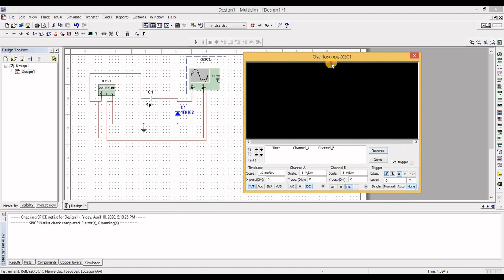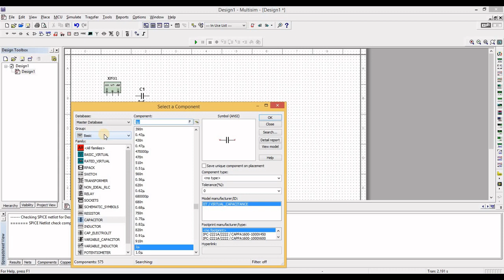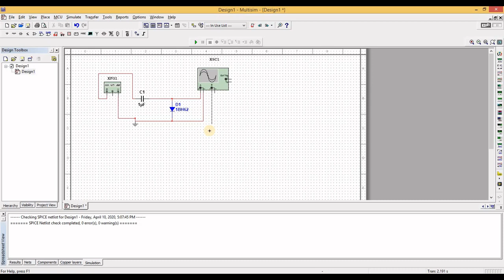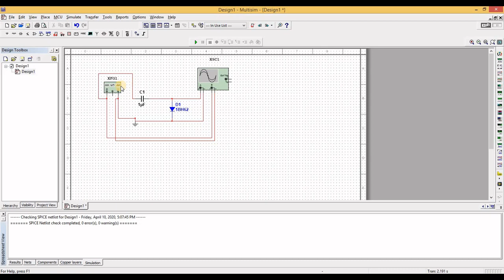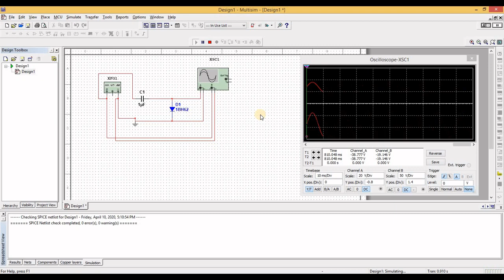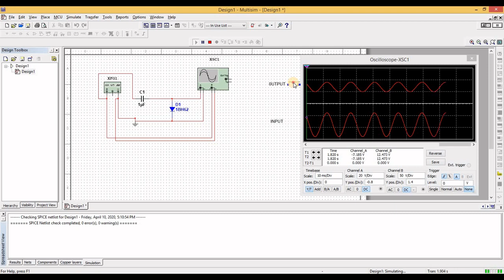Positive and Negative Clamper Circuit Simulation | Circuit Switch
In this video, the diode Positive and Negative Clamper Circuit has been Simulated.

what is Clamper Circuit?
A clamper is an electronic circuit that changes the DC level of a signal to the desired level without changing the shape of the applied signal. In other words, the clamper circuit moves the whole signal up or down to set either the positive peak or negative peak of the signal at the desired level.

Clamper circuits are of three types:

Positive clampers
Negative clampers
Biased clampers

Positive clamper

The positive clamper is made up of a voltage source Vi, capacitor C, diode D, and load resistor RL. In the below circuit diagram, the diode is connected in parallel with the output load. So the positive clamper passes the input signal to the output load when the diode is reverse biased and blocks the input signal when the diode is forward biased.

Negative clamper

During the positive half cycle of the input AC signal, the diode is forward biased and hence no signal appears at the output. In forward biased condition, the diode allows electric current through it. This current will flows to the capacitor and charges it to the peak value of input voltage in inverse polarity -VM. As input current or voltage decreases after attaining its maximum value Vm, the capacitor holds the charge until the diode remains forward biased.

In this video, both Positive and Negative clamper circuits have been discussed and a few examples based on the clamper circuit have been solved.

The link for the other useful videos.

This video will be helpful to all the students of science and engineering in understanding the clipper circuit.